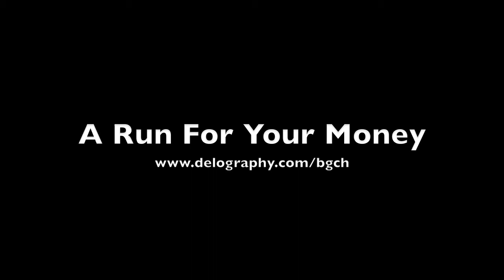The Honolulu Marathon Course in 7 minutes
A preview of the 26.2-mile course starting from downtown Honolulu out to Hawaii Kai and finishing at Kapiolani Park.

Compilation of speeches provided by Kemp Goodwin & M. Brion Morriss. Here's a link to the original video:

Other music by Bonobo: Black Sands & All In Forms